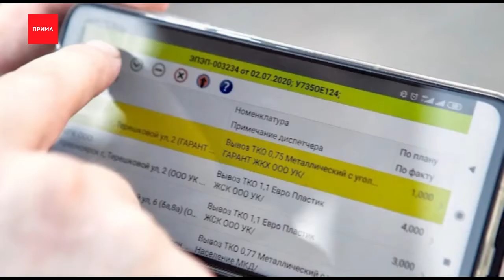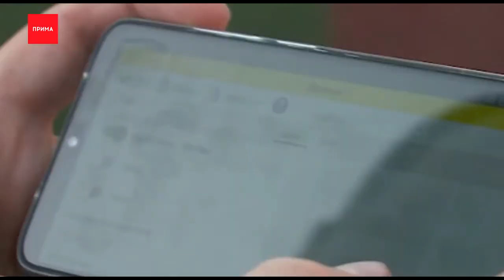Вывозить мусор на левом берегу будут лучше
Вывозить мусор на левом берегу будут лучше. Для этого даже изобрели специальное приложение. Подробности в сюжете далее.

— Мы в примечания вписываем, что лежат колеса, потому что у нас установка колеса не берет..

Вместо кипы бумаг в руках водителей мусоровозов теперь только мобильный телефон со специальным приложением. В нем все точки маршрута, возможность отметить объем забранных отходов, оперативно уведомить о крупногабаритном мусоре, промышленном — его региональный оператор не имеет права забирать, фото-фиксация площадок до и после вывоза отходов и еще ряд полезных функций. Приложение разработано специально по заказу «Красноярской рециклинговой компании».

Станислав Шалимов, заместитель директора ООО «Экопроект»:
— Разработано мобильное приложение для удобства работы водителя, для качества, для повышения эффективности и для замены бумажных носителей.

Не смог, например, мусоровоз подъехать к контейнеру из-за припаркованных во дворе автомобилей, водитель этот факт тут же отметил и информация оперативно ушла к диспетчеру. И так по любому спорному моменту. Главная цель приложения — синхронизировать всю работу в едином информационном поле, подключить к системе ГЛОНАСС

Игорь Ким, исполнительный директор «Красноярской рециклинговой компании»:
— Была проведена большая работа по автоматизации именно перевозочного процесса, начиная в прошлом году с внедрения электронного путевого листа, с синхронизацией и получения данных с системы ГЛОНАСС, в целях учета рабочего времени водителя, рабочего времени операторов, ну соответственно дальнейшее развитие этой системы — это контроль качества.

Сейчас мобильное приложение в тестовом режиме обкатывает одна из компаний-подрядчиков «Красноярской рециклинговой компании», чуть позже оно будет доступно всем перевозчикам левобережного регионального оператора. А до конца года появится аналогичное и для потребителей, где они смогут увидеть не только местонахождение мусоровоза, но и узнать точное время, когда он подъедет к их дому или предприятию.